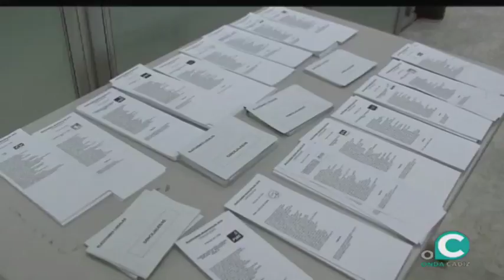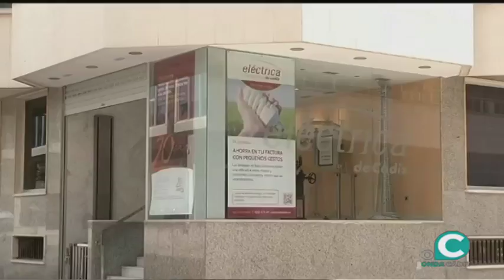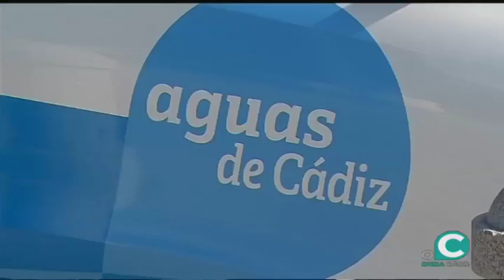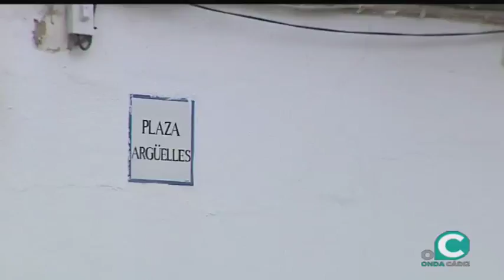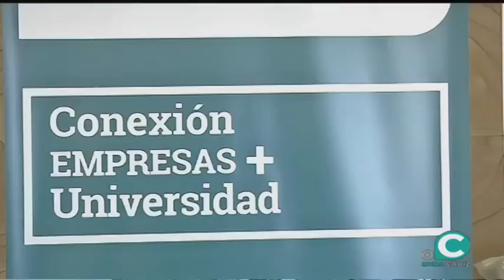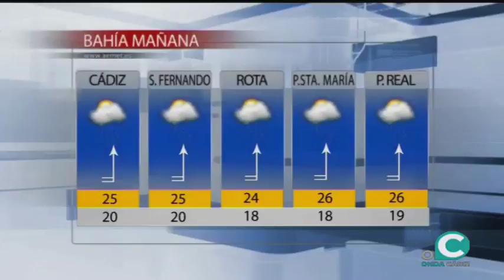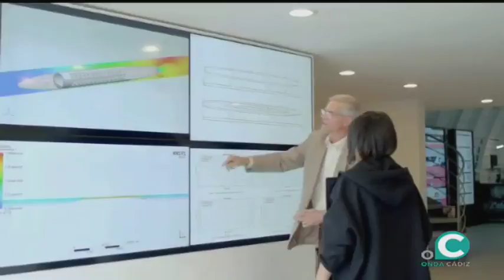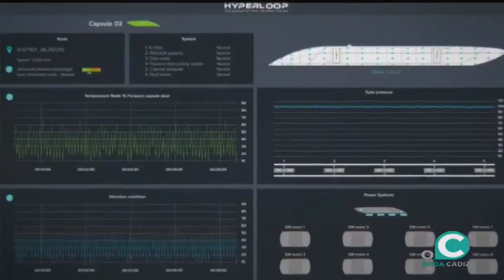NOTICIAS OC 09 10 2018